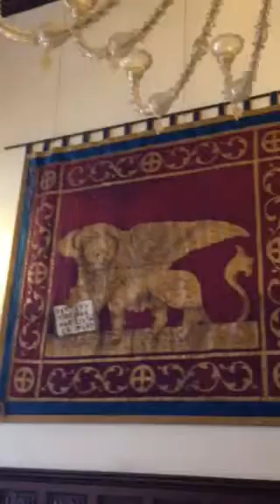Palazzo Stern Venice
Venice Hotel